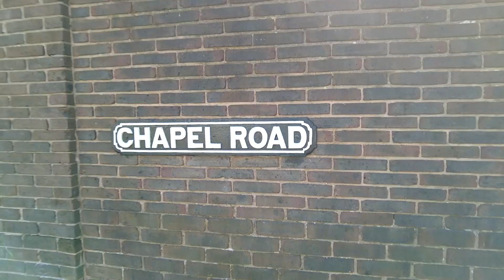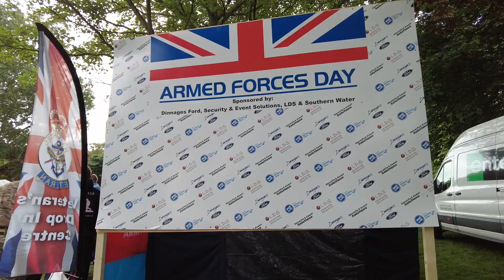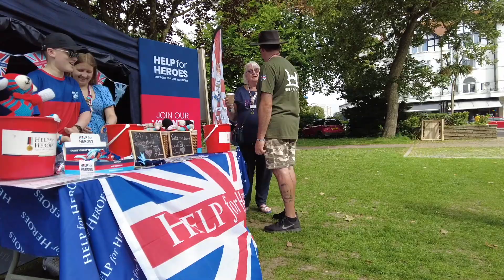Worthing Armed Forces Day 2023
Just a snippet of the Worthing Armed Forces Day.